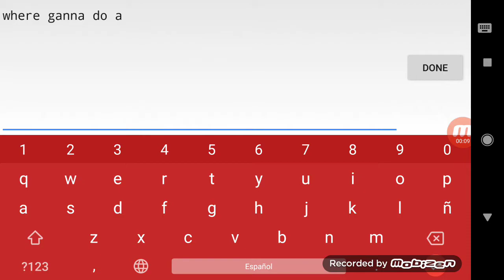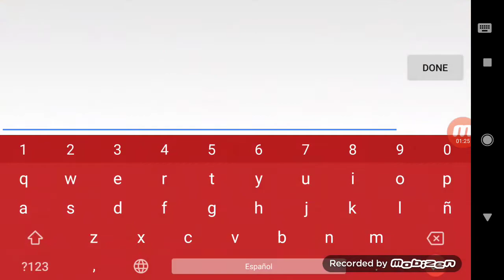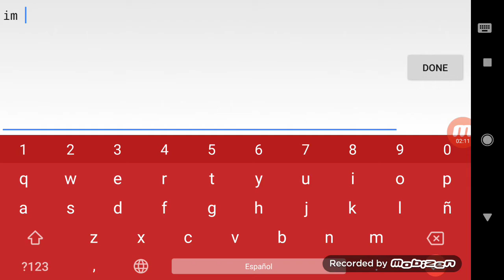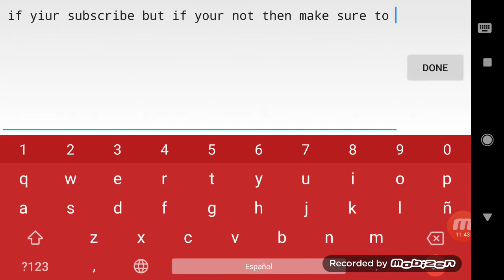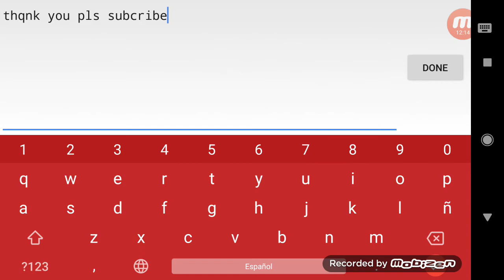Graal era 8000 shopping spree!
Sorry guys for not uploading I'ma be uploading 1 ore  3 times a week but if you guys like it I'll do every day uploading :D